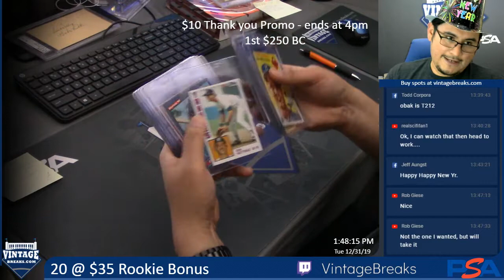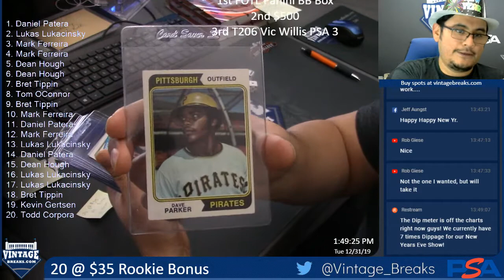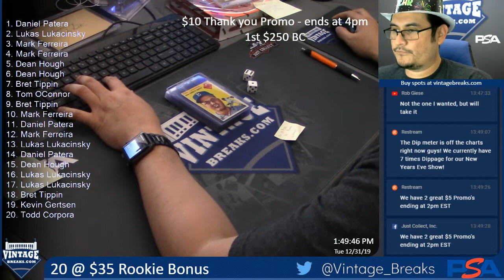12-31-19 20 @ $35 Rookie Bonus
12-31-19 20 @ $35 Rookie Bonus.